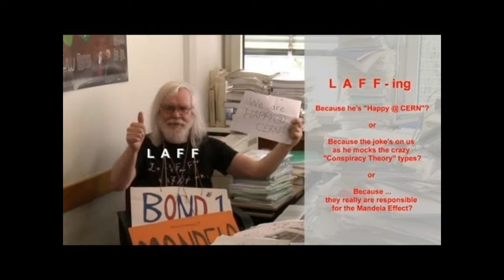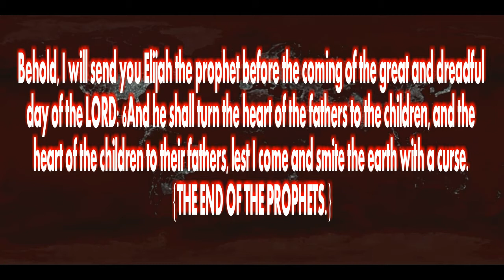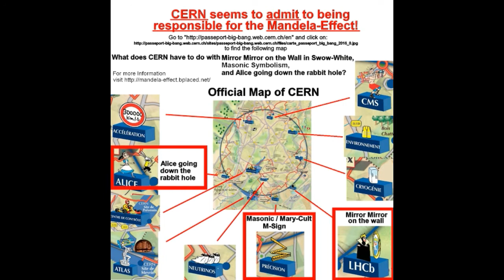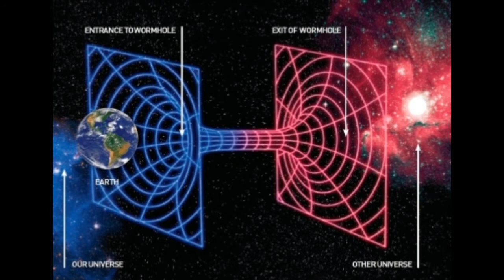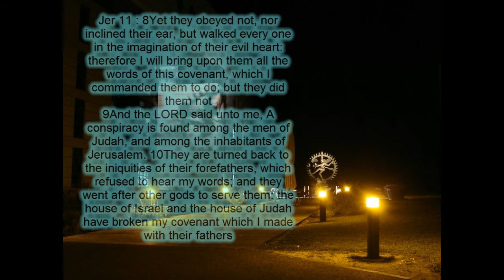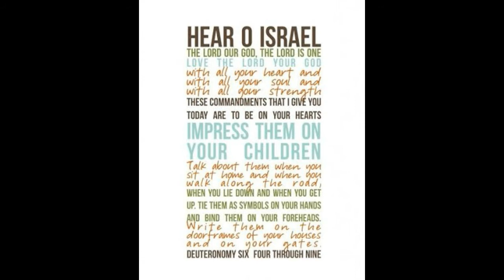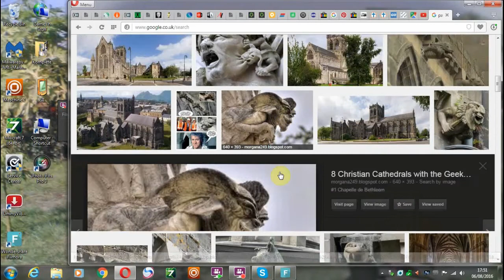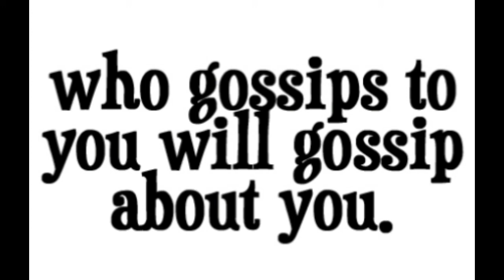Has CERN really caused changes on planet Earth?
an overview of cern's activities and what the bible says..